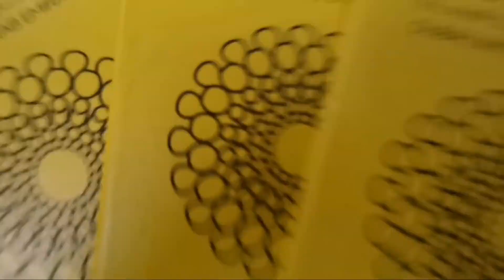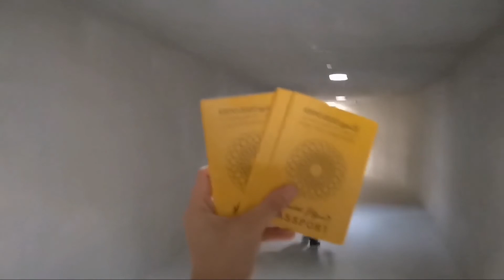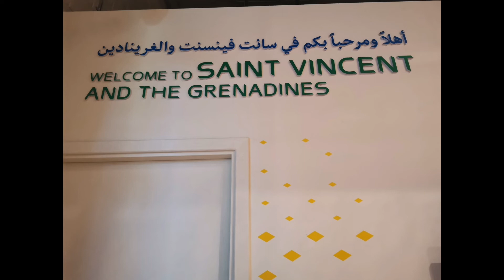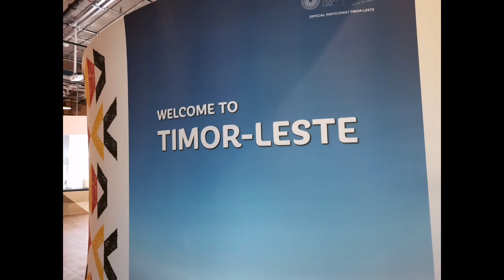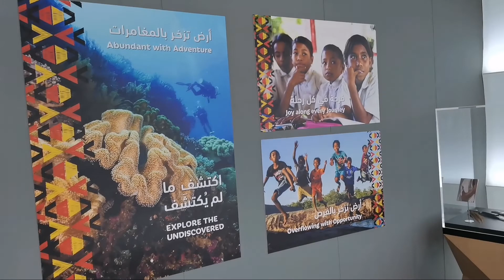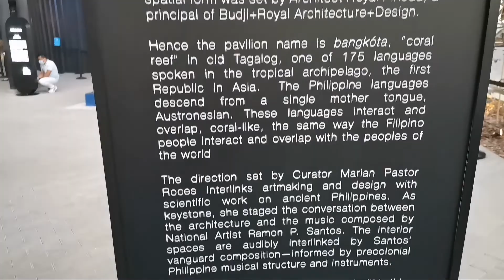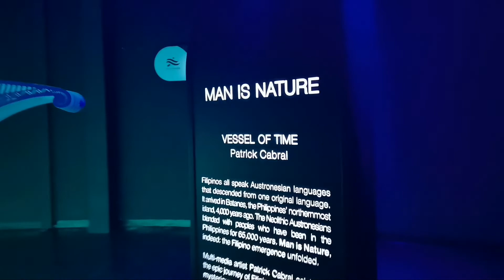EXPO 2020 | Team Camilon